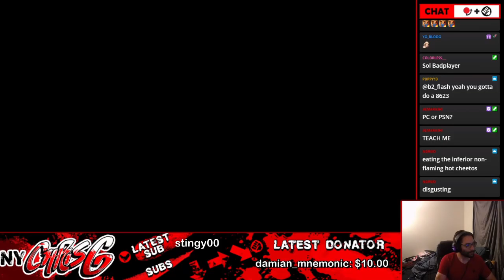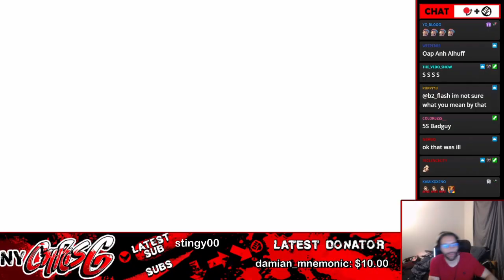ChrisG Makes SOL PLAYER QUIT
You can't spell Sol Badguy without "S".

"Support the homie, support the cause!"